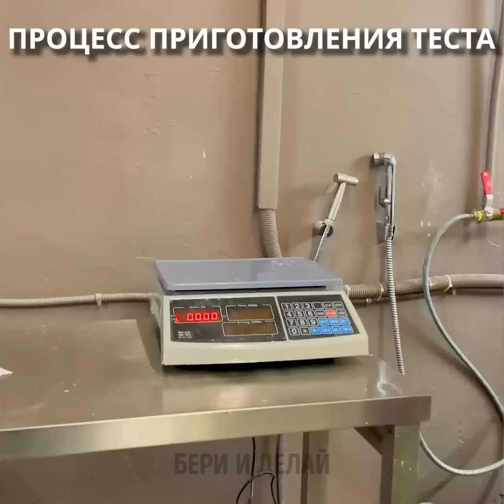НЕОТРАЗИМЫЕ ВЫПЕЧКИ, ОТ КОТОРЫХ ВЫ НЕ СМОЖЕТЕ ОТОРВАТЬСЯ! 🧁✨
Побалуйте себя этими неотразимыми выпечками, от которых вы не сможете оторваться! 🧁✨ В этом видео мы делимся аппетитными рецептами и советами по выпечке, чтобы помочь вам создавать восхитительные кондитерские изделия дома. От классических круассанов до изысканных шоколадных лакомств — здесь найдется что-то для каждого сладкоежки. Независимо от того, новичок вы или опытный пекарь, эти рецепты легко повторить и гарантированно впечатлят.